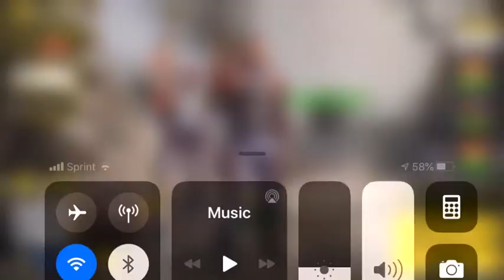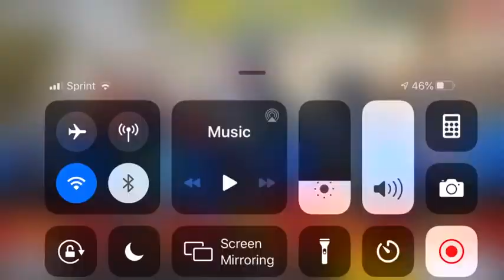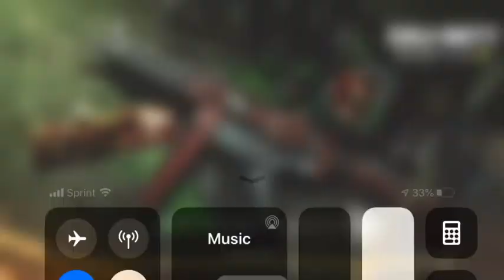Call Of Duty Mobile: We carry Teamwork